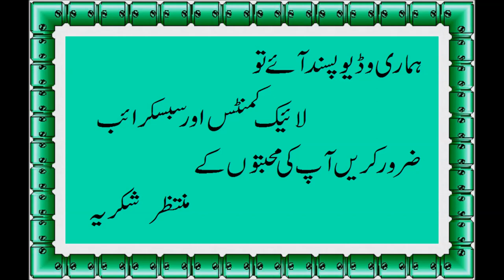(recipe)Aloo Mongray Recipe by FAST RECIPE